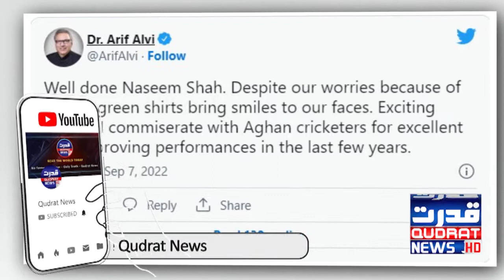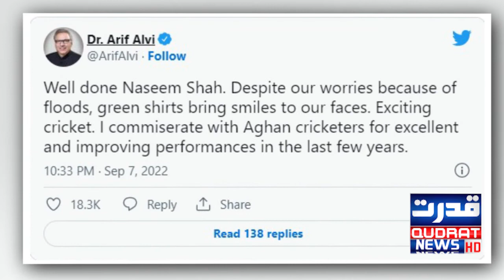Who is Cricketer Naseem Shah? how is the family What is financial position | Pakistan vs Afghanistan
I ask Naseem Shah to get married, he says it's not time yet: Dad
Who is Cricketer Naseem Shah? how is the family What is the financial position?
Know from Naseem Shah's father
نسیم شاہ کو شادی کا کہتا ہوں، وہ کہتا ہے ابھی وقت نہیں: والد
کرکٹر نسیم شاہ ہے کون ؟ خاندان کیسا ہے ؟ مالی پوزیشن کیا ہے ؟
جانیں نسیم شاہ کے والد سے